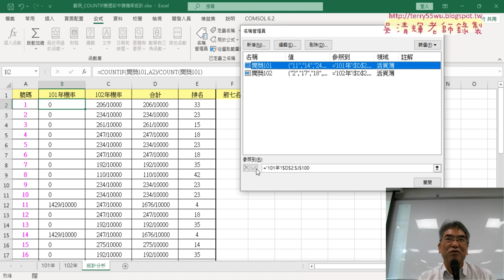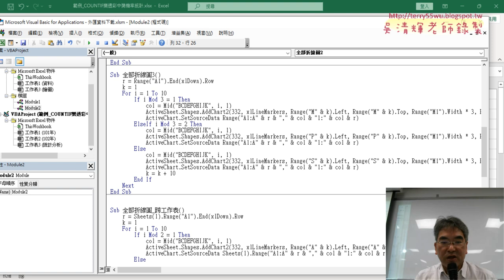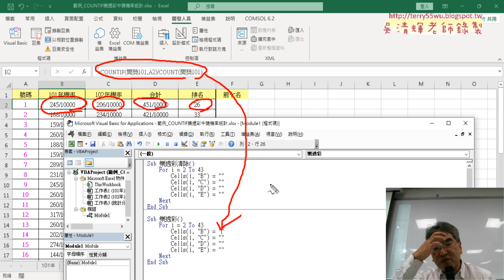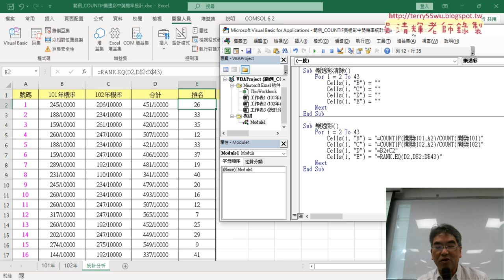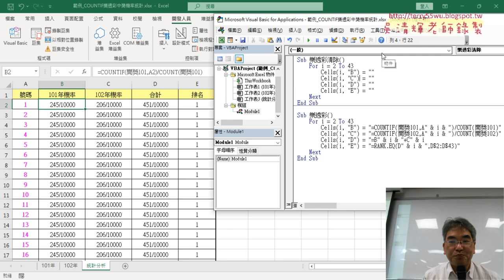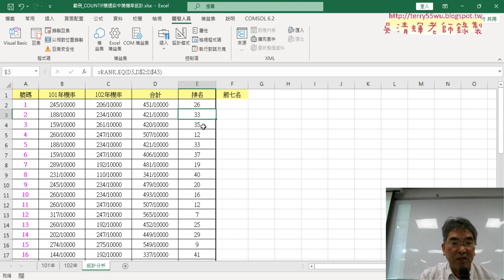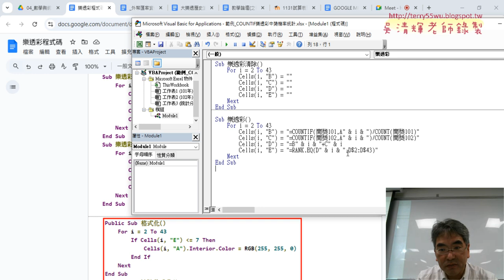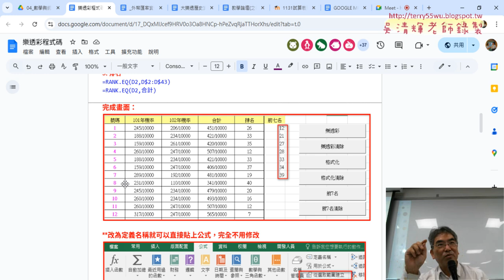03 樂透彩用VBA輸出公式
上課內容：
01_重點複習與改為兩欄輸出與樂透彩統計
02_格式以一萬當分母與定義名稱與修改公式
03_樂透彩用VBA輸出公式
04_格式化VBA程式說明
05_前七名VBA程式與增加按鈕

課程理念：
1.以循序漸進的方式, 透過詳細的說明和實用的50個Excel VBA範例,
2.進而解說EXCEL與資料庫的結合，甚至將EXCEL當成資料庫來使用，

吳老師  113/11/6